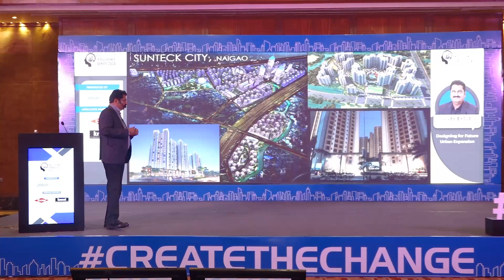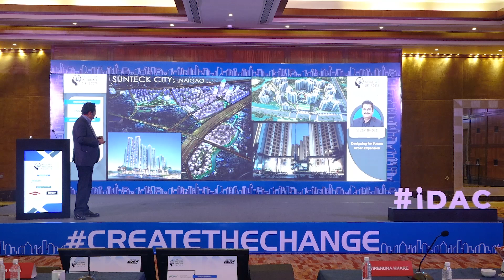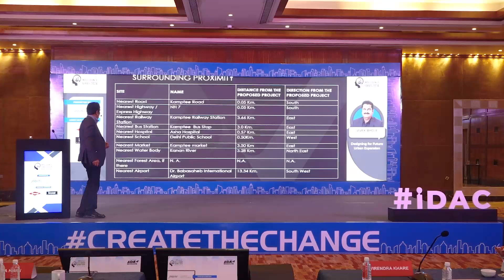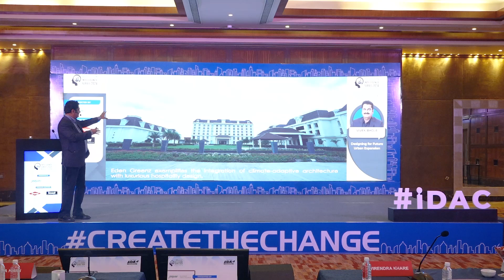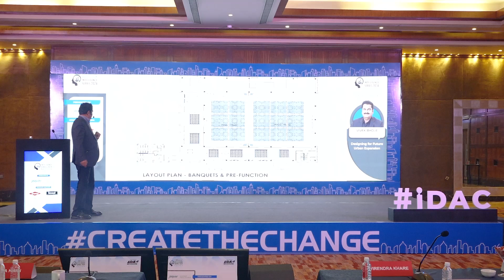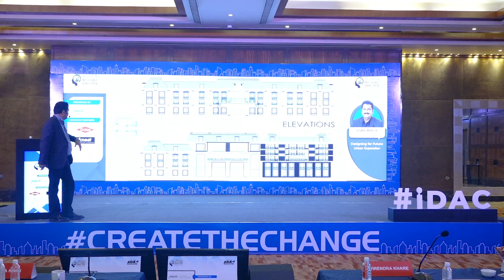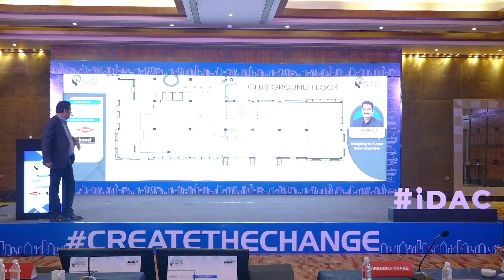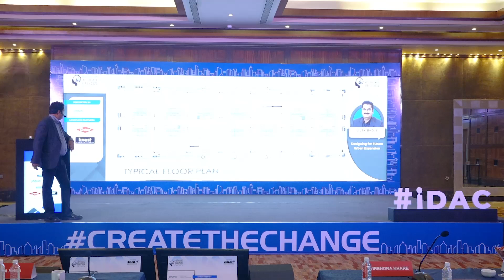Expert speak VIVEK BHOLE, VIVEK BHOLE ARCHITECTS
Architect Vivek Bhole, Principal Architect of Neo Modern Architects heads a multi-disciplinary practice with a staff of over 200 professionals across 3 offices in India. He has successfully completed more than 800 projects and is working on over 500 ongoing projects in India & overseas.
Let's embark on this architectural odyssey together! Join the conversation in the comments section below each video,